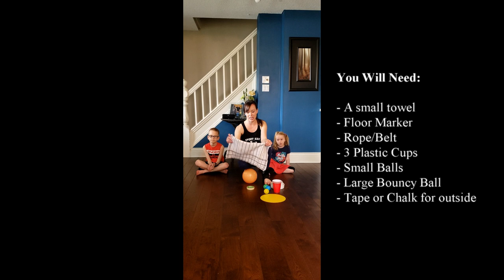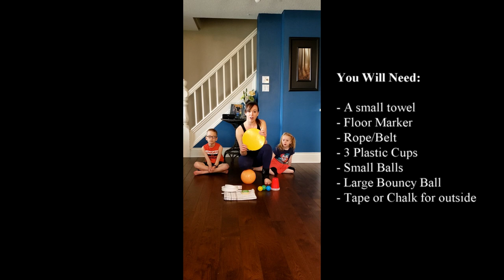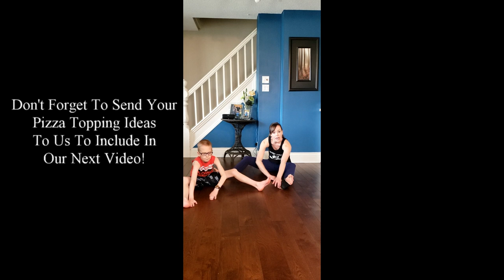Full At Home Class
Another fun at-home Sport Kidz class to follow-along to!